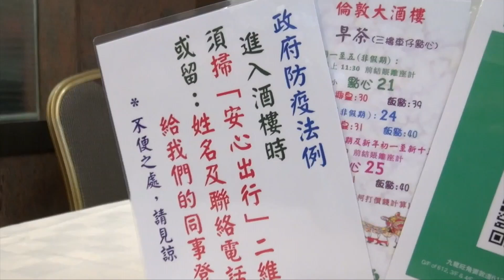【on.cc東網】【疫苗通行證後日實施 途經商場獲豁免 蔡傑銘稱稍後或收緊要求】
大家準備好未？

【疫苗通行證後日實施　途經商場獲豁免　蔡傑銘稱稍後或收緊要求】